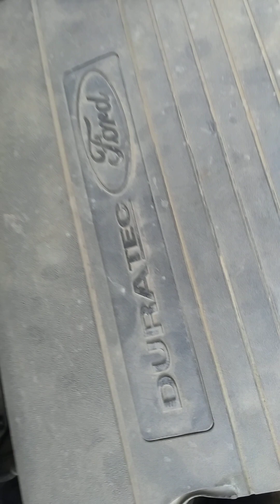Ford Figo air filter replacement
Ford Figo air filter replacement a maintenance that can be done at home